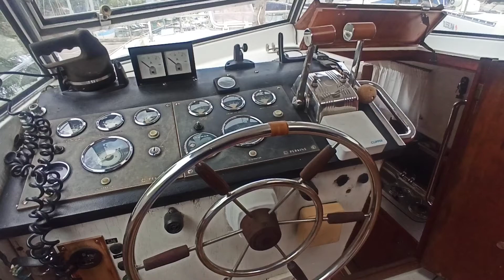Amerglass 32 - Boatshed - Boat Ref#305540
Amerglass 32 for sale with Boatshed Palma Photos and video taken by Boatshed Palma